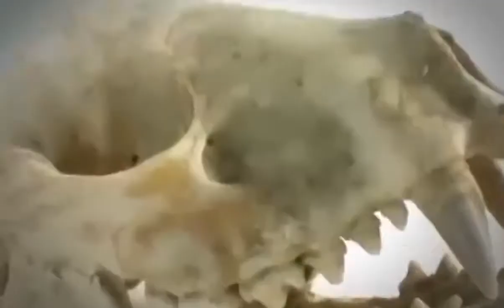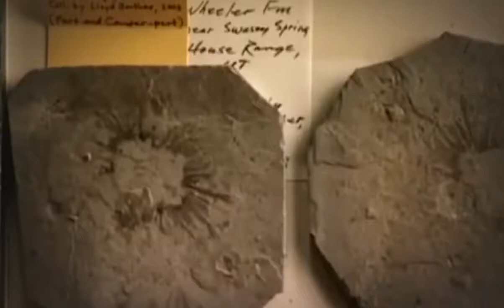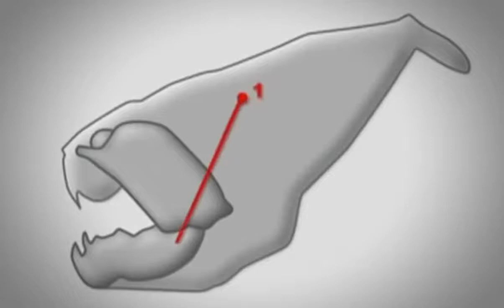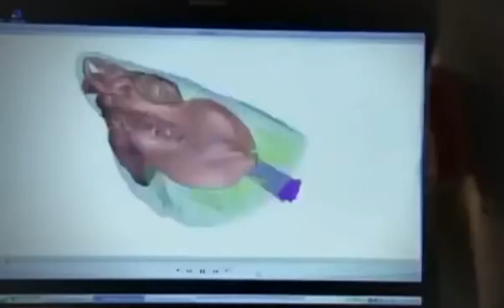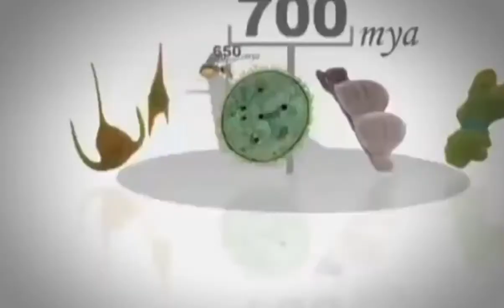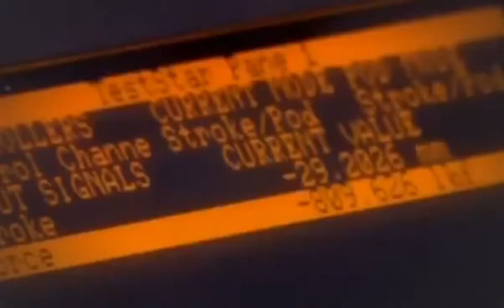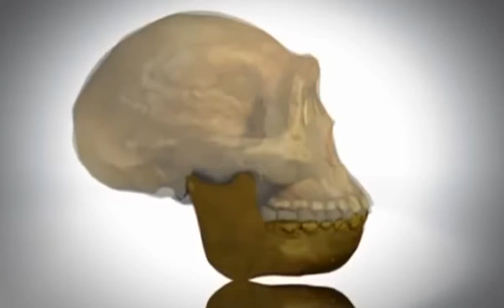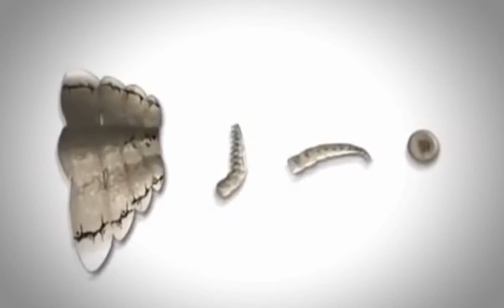Documentary THE EVOLUTION OF JAWS Discovery Animals Nature - The Best Documentary Ever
Documentary,2017,

The evolution of fish began about 530 million years ago during the Cambrian explosion. Early fish from the fossil record are represented by a group of small, .

The Evolution of Flight - NOVA Documentary (full length documentary).

Ebola Documentary Ebola virus disease Ebola disease Ebola virus National geographic national geographic 2017 national geographic documentary .